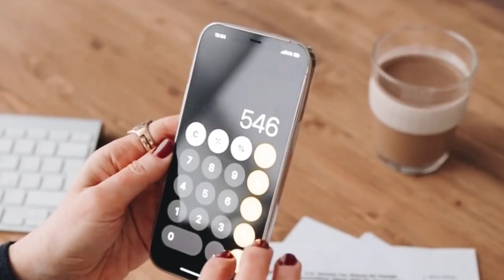SGK müfettişleri denetime çıktı! O emeklilere haciz geliyor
Paylaşmak istediğiniz fikir ve düşünceleriniz varsa benimle paylaşmayı unutma.